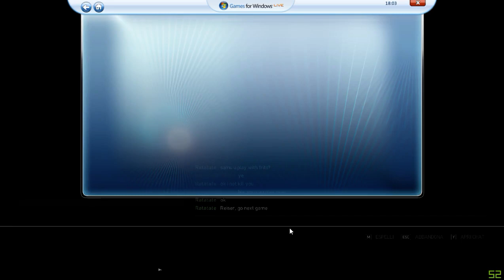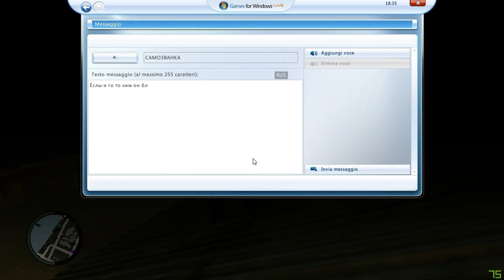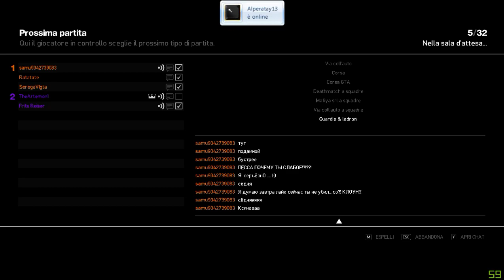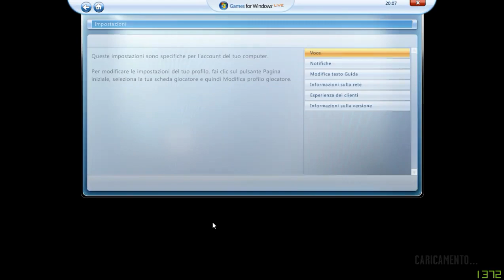GTA IV | 04/02/2021. "GOOD!" Team Deathmatches & Cops 'n Crooks with my friends!